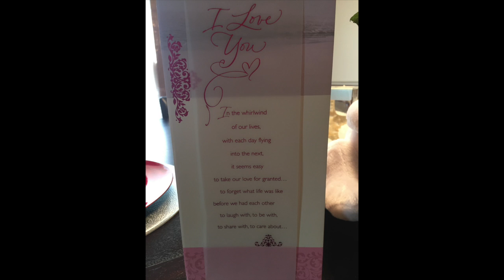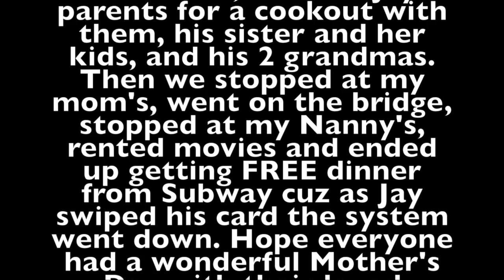Happy Mother's Day! 2016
Periscope! alehman357

MyFitnessPal alehman357